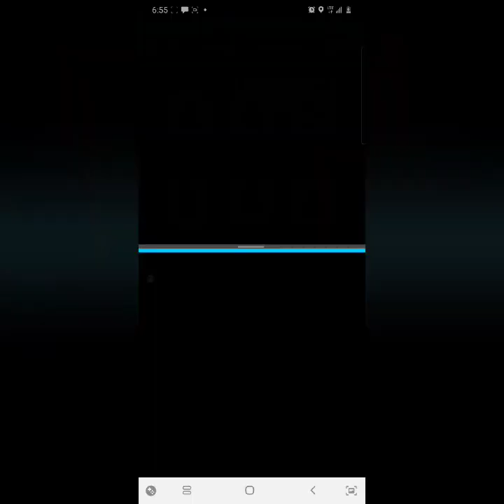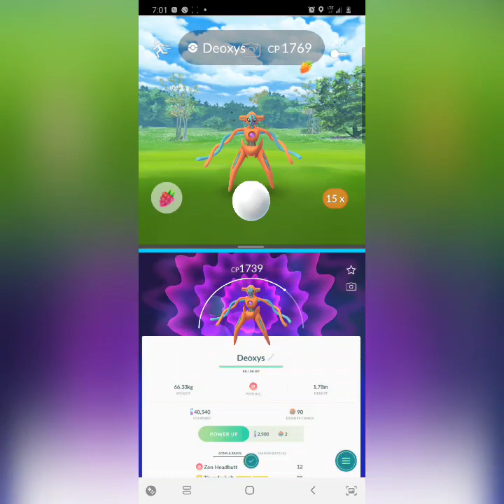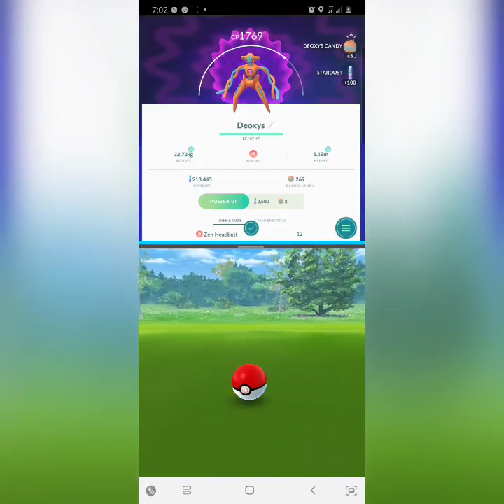Deoxys Duo on a Split Screen!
My backup phone came up missing so we  were able to battle both our accounts on my dad's Samsung via dual screen during Deoxys Raid Hour and pull off the impossible! 😯😃 So welcome, if you're new and enjoy some of my other Playlists for more content. Please support my journey to 1k subs by smashing that like button and subscribe for more great content! video by mgnate I am known by many names such as MGNate, MGNateYT,  and sometimes magnate, Magnate, or mgnateyt, but there is only one original!